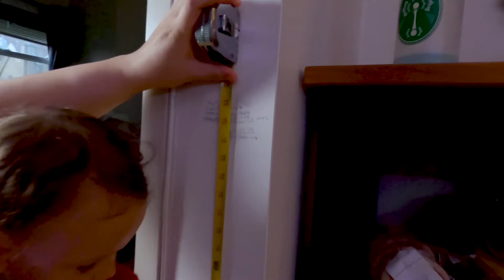Rocket's SECOND BIRTHDAY VLOG!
Rocket turns 2 years old! Come along on our day :)

The pandemic has brought a whole new set of challenges when it comes to making your child's birthday special. We couldn't have people over for a party, but the three of us had a day full of celebration!

❯❯ TIMESTAMPS